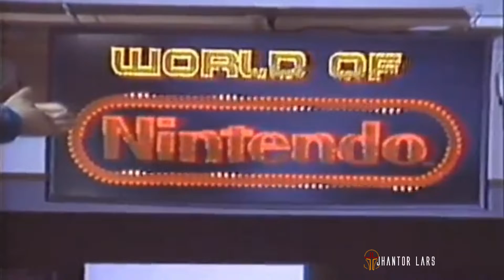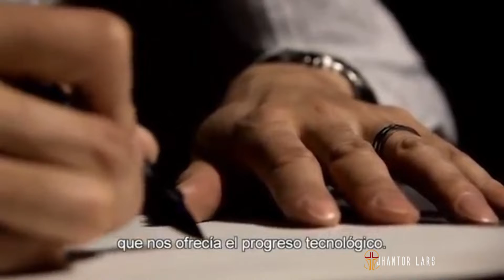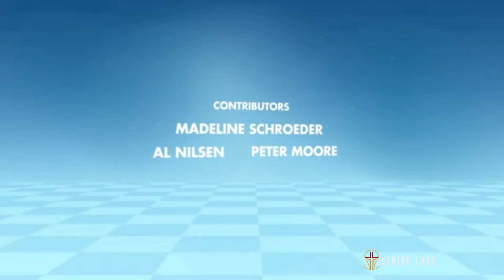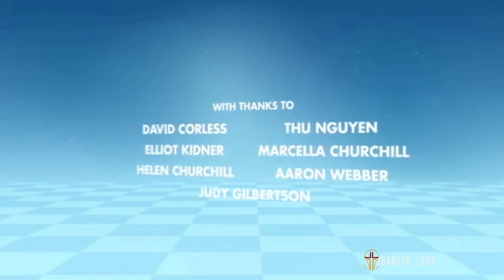El nacimiento de Sonic y el posicionamiento de SEGA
En el año 2011, Sonic cumplió 20 años, fecha en que se presentó este pequeño documental contando parte importante de la historia del diseño del personaje más icónico del grupo SEGA. Luego del fallido intento con Alex Kidd de derrocar a Mario de Nintendo, el surgimiento de Sonic le otorgó a SEGA su lugar en el mundo de las consolas y la historia de los videojuegos. Acá es posible conocer cómo se da surgimiento a un personaje, una historia y un trasfondo que resultó ser todo un éxito.